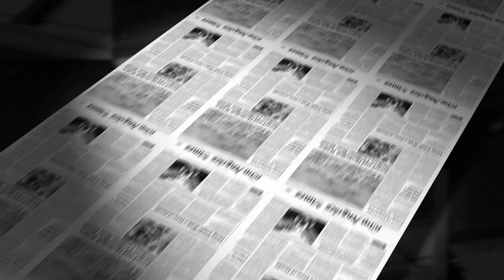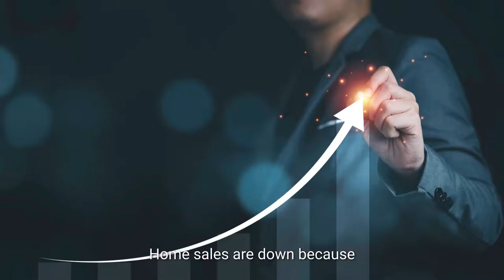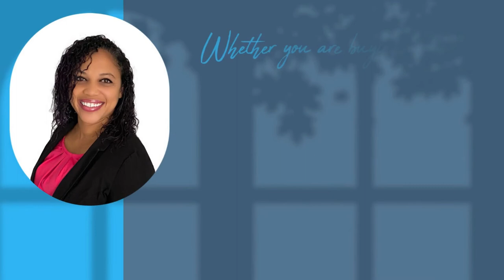September Market Snapshot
Have the negative headlines kept from entering the real estate market here in Hampton Roads? Are you nervous about buying or selling your home because you are unsure what’s coming in the market? Watch this short video and I will break down the data for you. That way you can make the best decision for you and your family.